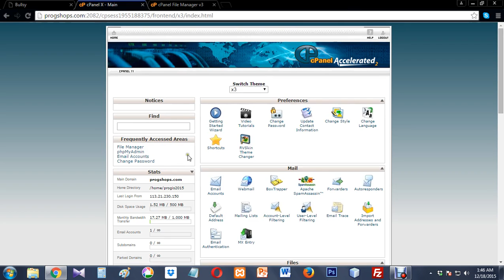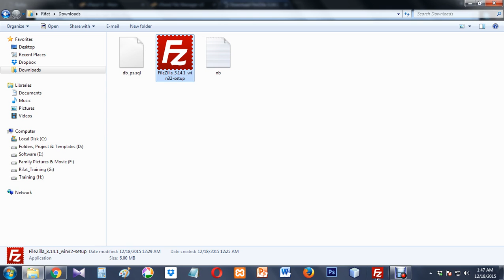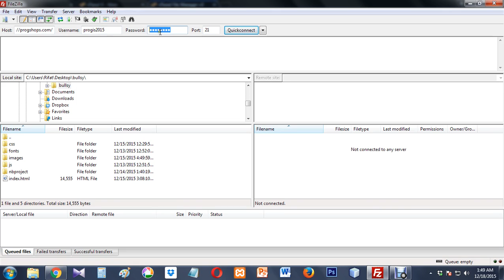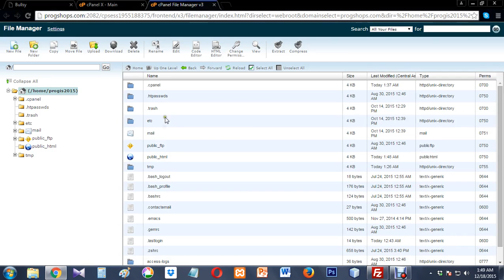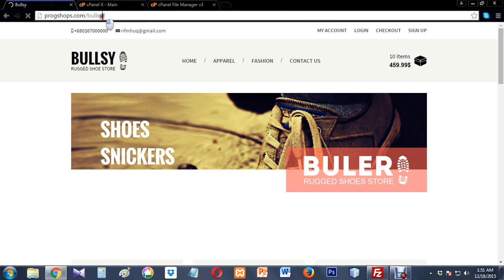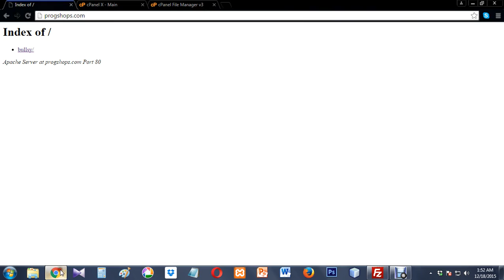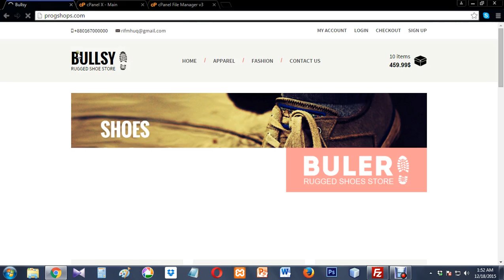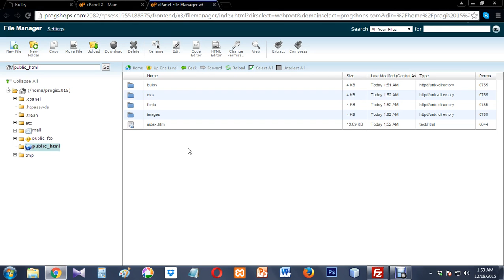Upload Your Website or Webpages through FTP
This tutorial explains how you can upload files for your website to your Linux cPanel service using FTP or the cPanel file manager.